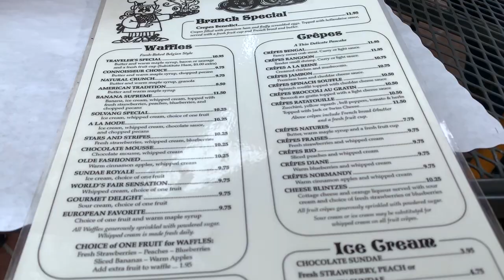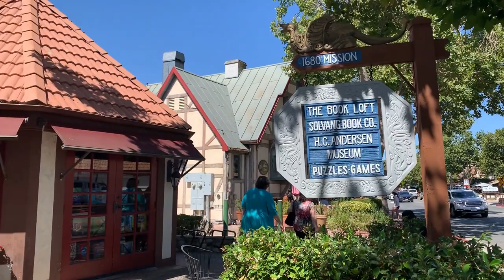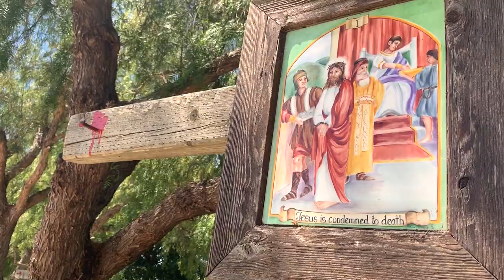Day Trip With My Doberman: Solvang, Ca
We took a day trip to Solvang, Ca to a darling Danish town, a nearby Mission, Ostrich land, and a cowboy town. The best part is that it was dog friendly. We mostly walked around and enjoyed the views.

Tips: Be prepared to walk a lot. Make sure your dog respects the space of others by not going up to people and other dogs without permission. We saw a lot of dogs, so make sure your dog is ok traveling near other dogs.

Doberman Alpha's Outfit:
Patches: Chewy 6 Inches
Vest: OneTigris Size L
Shoes: My Busy Dog Size 8